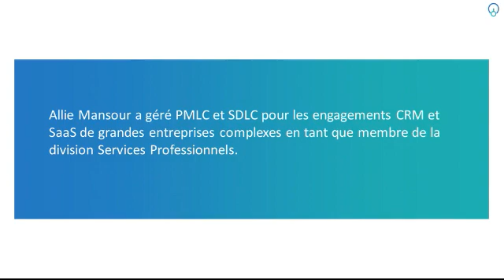Allie Mansour - Fondateur - Principal, telligentPM Consulting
Allie Mansour a géré PMLC et SDLC pour les engagements CRM et SaaS de grandes entreprises complexes en tant que membre de la division Services Professionnels.